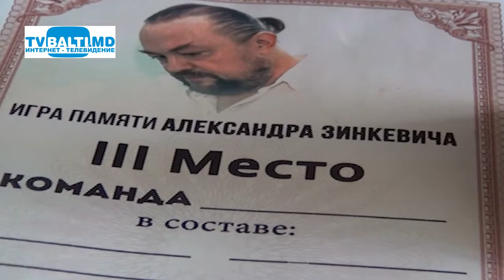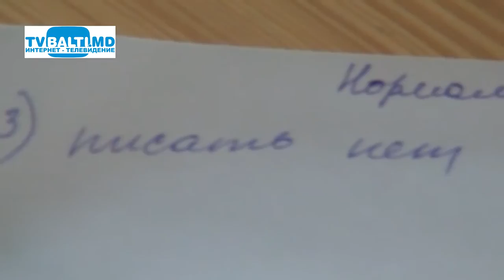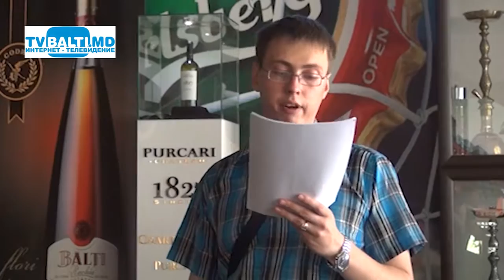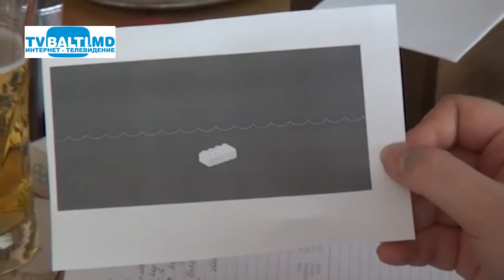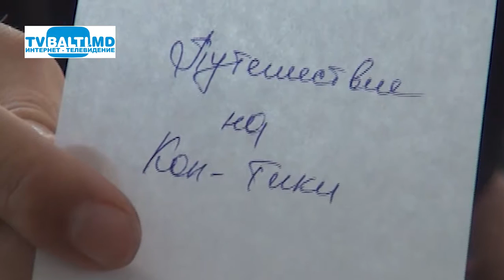Что? Где? Когда? июньская игра-2015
Что?Где? Когда? июньская игра- 2015 (7 июня 2015 год)Р.Федоров